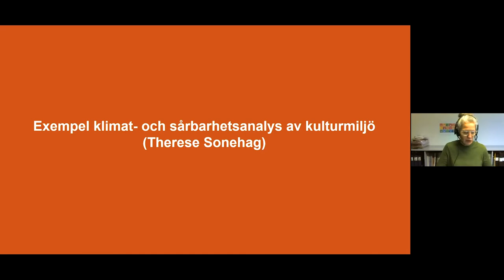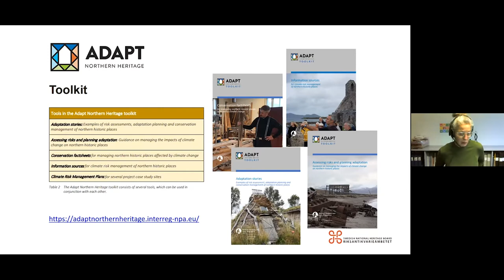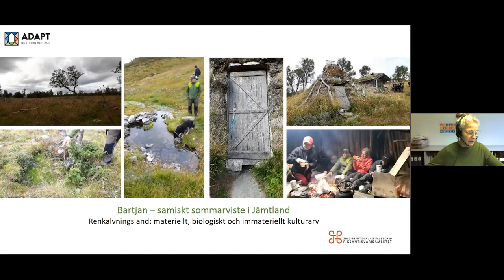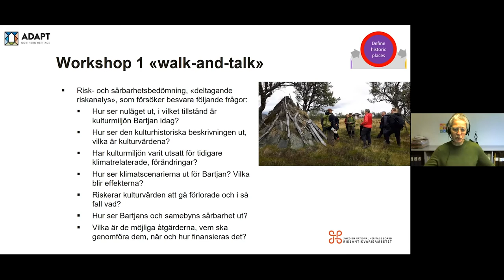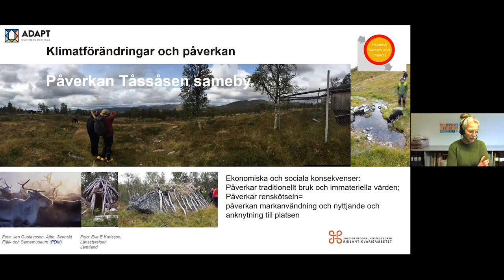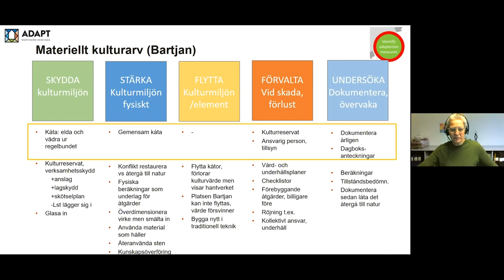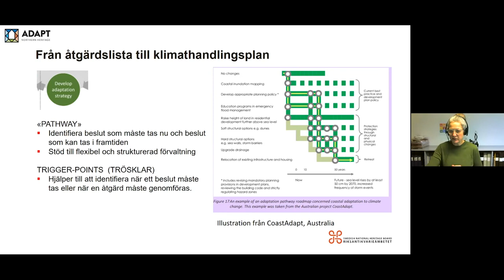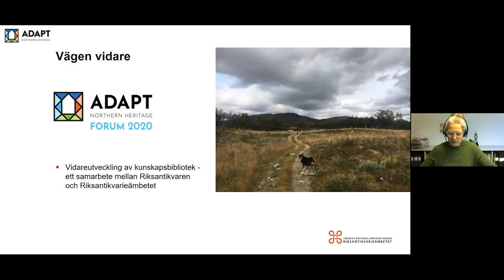Klimat- och sårbarhetsanalys av kulturmiljö – Therese Sonehag